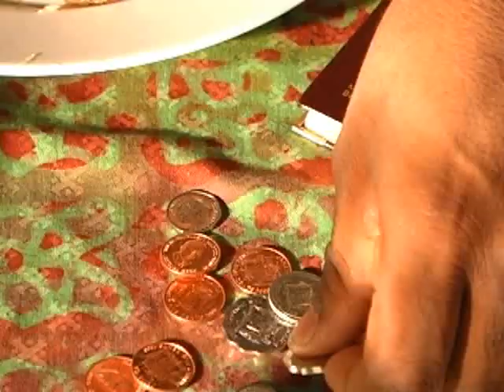Gotta change .by Delta and sharon tucker.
No Bull shit